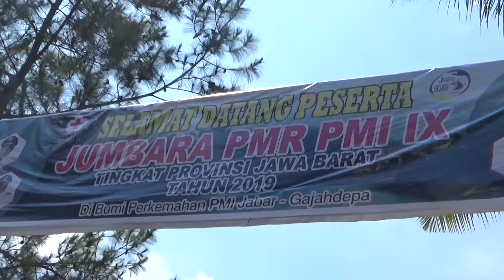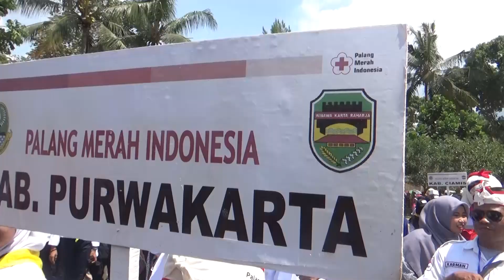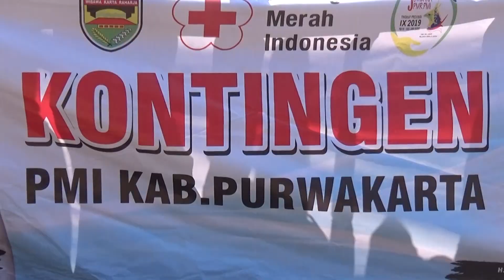Upacara Pembukaan Jumbara Daerah PMR Jawa Barat 2019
Jumbara (Jumpa Bhakti Gembira) Palang Merah Remaja Daerah Jawa Barat Tahun 2019 dilaksanakan pada 28 Oktober s/d 02 November 2019 di Bumi Perkemahan Gajah Depa, Cimalaka- Kabupaten Sumedang.